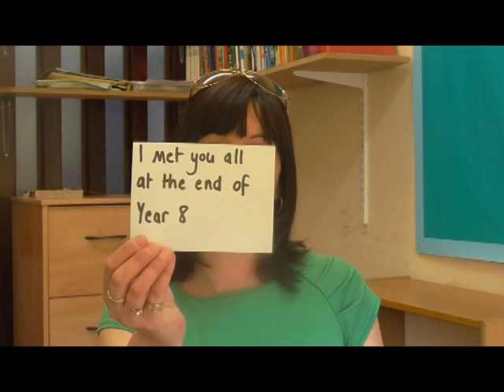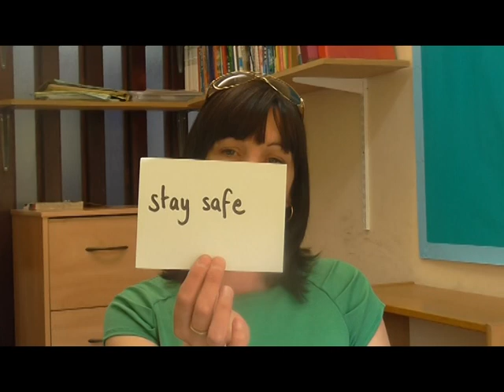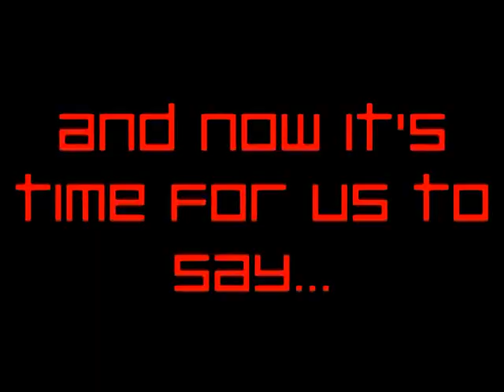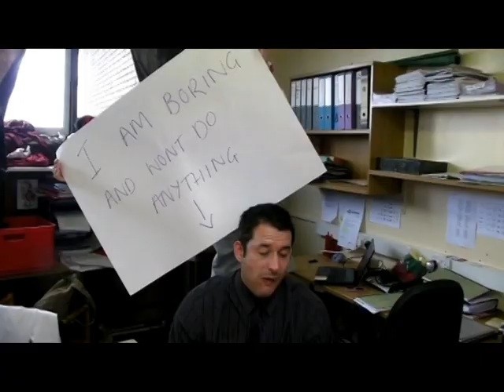2015 Graham School Leavers' Video